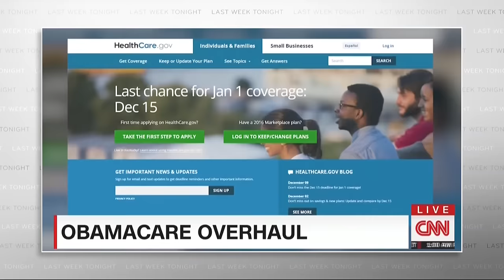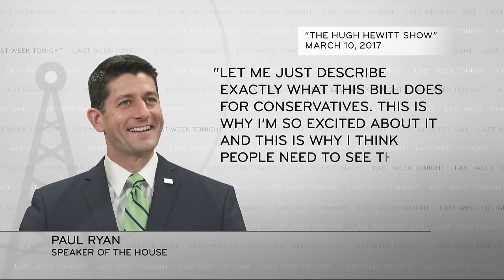American Health Care Act: Last Week Tonight with John Oliver (HBO)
The Republican health care bill could leave many Americans without affordable coverage. Last Week Tonight's catheter cowboy returns to morning cable news to explain that to Donald Trump.